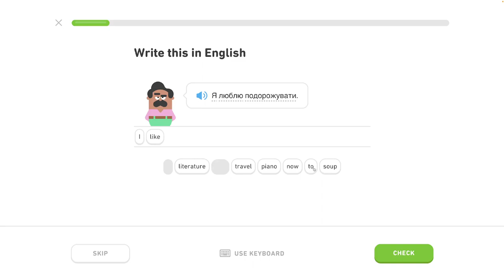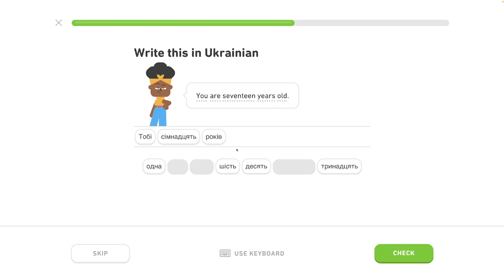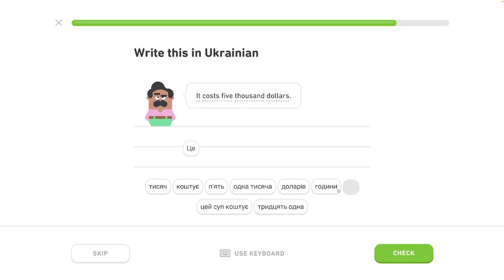🇺🇦 Celok 5 - Popíš koníčky, hovor o práci - Prispôsobený tréning - 4/6 - Ukrajinsky s Yetim